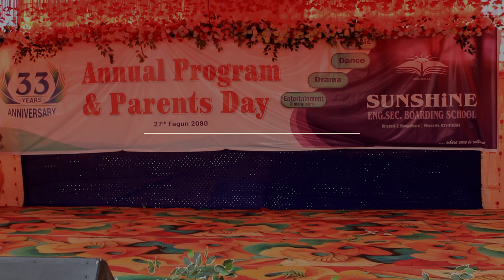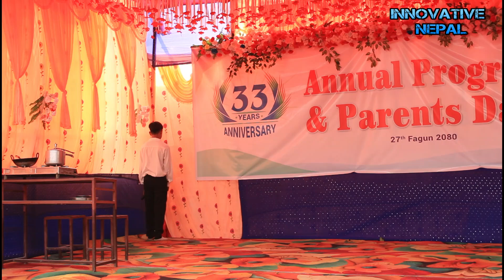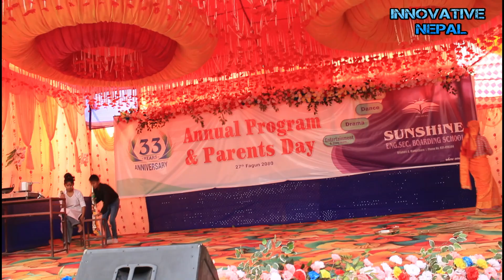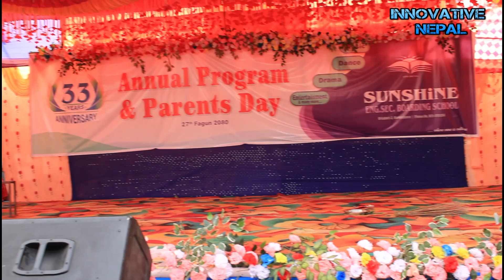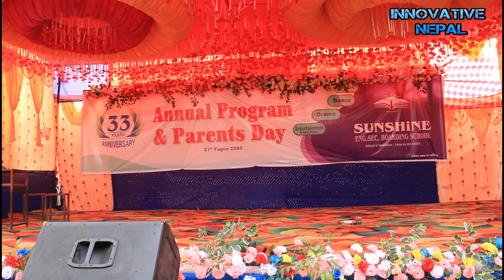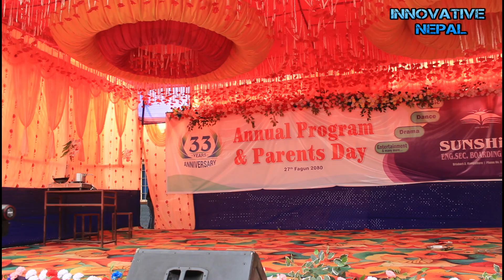The Mother's Love Drama Aama ko maya आमाको माया नाटक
A heartwarming story about the love between a mother and her child. Watch as this drama unfolds and explores the power of a mother's love in the Nepali play "Aama ko Maya". Don't miss this emotional and touching performance that will leave you with a deep appreciation for the special bond between a mother and her child.
The story is written by Sewa Karki.
The actors of this short movie or the drama are:
1. Regan Shrestha
2. Anshu Dhimal
3. Utsav Baral
4. Shadiya Khatiwada
5. Ojaswi Dahal

Only embed and share any video from "INNOVATIVE NEPAL" is allowed.
Keep visiting for other parts.
For any information:
Mail at: